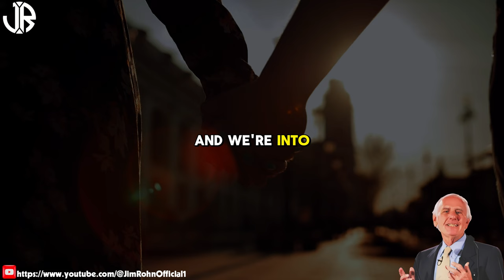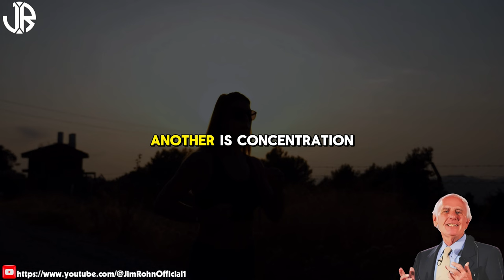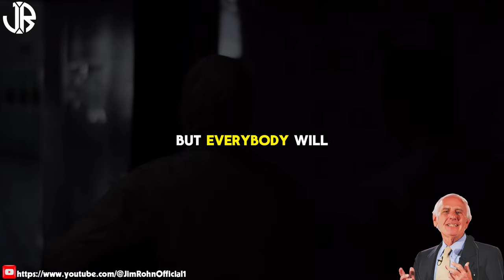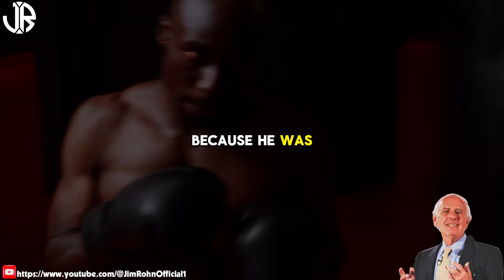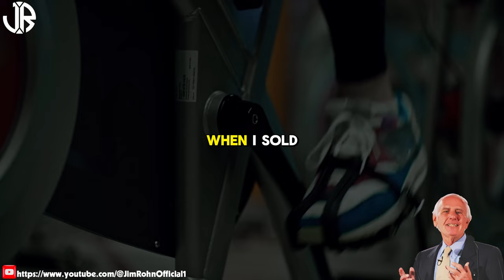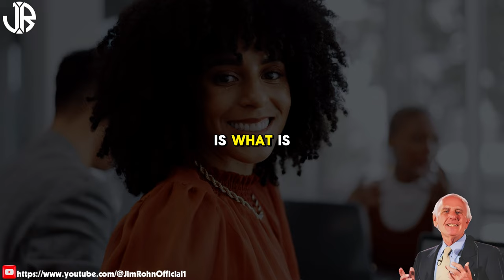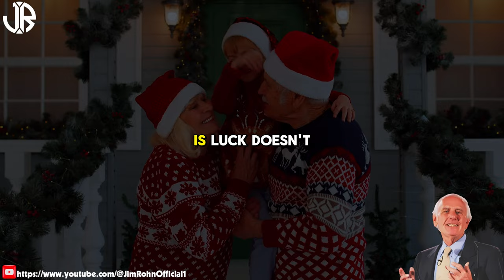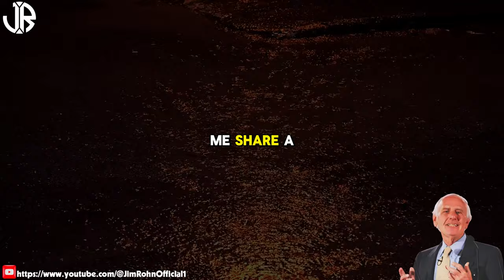Jim Rohn - Start Changing Now To Be The Best Version Of You - Best Motivational Speech Video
▶Title : Jim Rohn - Start Changing Now To Be The Best Version Of You - Best Motivational Speech Video